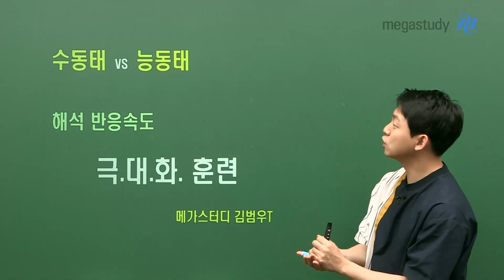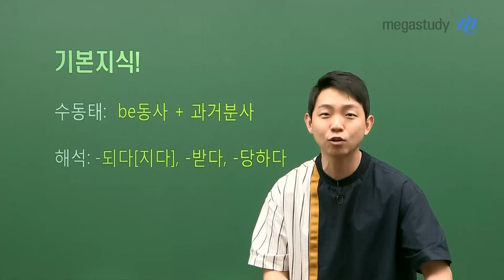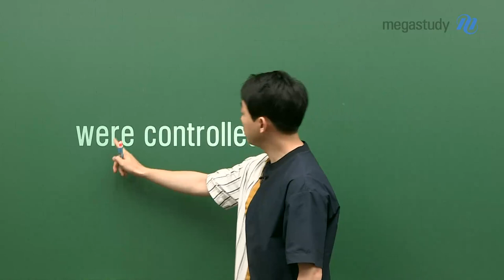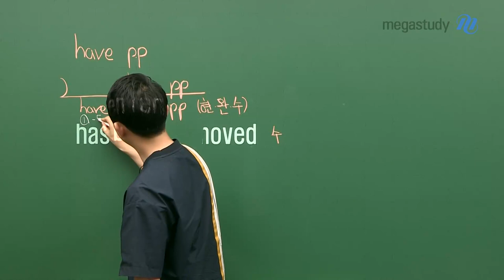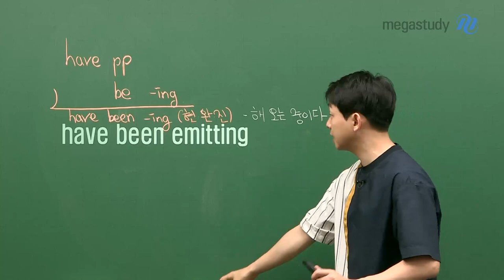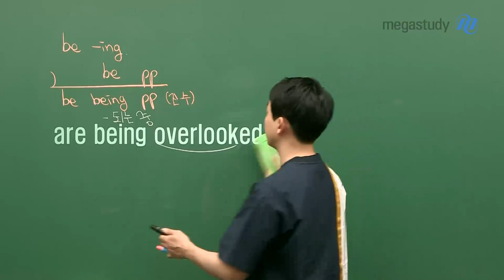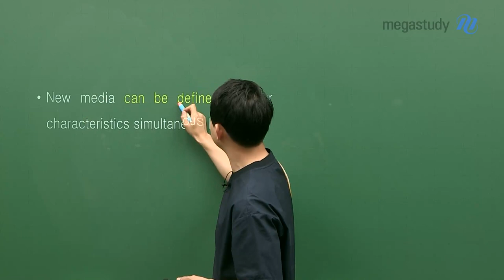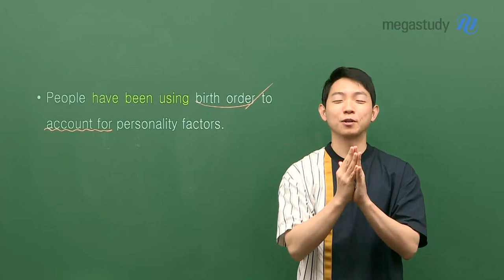[메가스터디] 영어 김범우 쌤 - [9월 학평]10분만에 10점 올리기 가능? 네!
여러분!! 9월이 다가오고 있습니다 ㅎㅎ..
3, 6, 9, 11월에는 항상 학력평가라는 '빅 이벤트'가 있죠..
어떻게 하면 학평 점수를 올릴 수 있을지 고민이 많은 여러분들을 위해
범우쌤이 이번 9월에도 학평 꿀팁을 가져왔습니다!
근데 이번에는 좀 특별하게, 학평 꿀팁에 초점을 맞추기 보다는
10점을 올리는 "학평 꿀 훈련"에 맞추어 보았습니다

오늘 준비한 꿀훈련은 수동태VS능동태!
아직도 수동태를 Have p.p 라고 하시는 분!
수동/능동 문제를 풀 때 감으로 문제를 풀고 계신 분!
오늘 10분만 투자하시면 수동태와 능동태가 완.벽.히.정.리.됩.니.다
범우쌤의 ♥꿀 트레이닝♥ 받으시고 9월학평 10점 올리세요!

(더 올리셔도 돼요!)